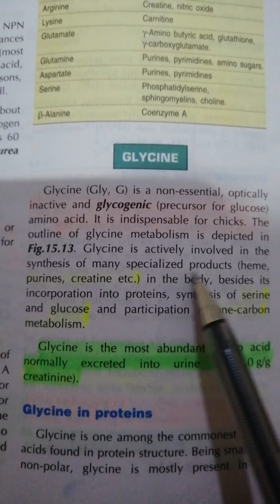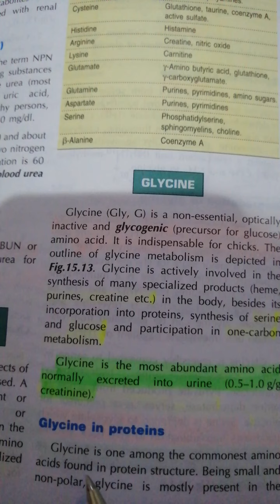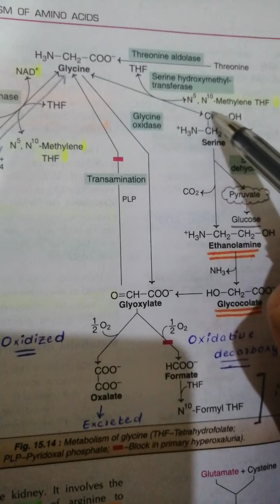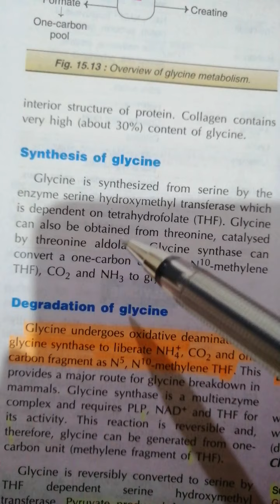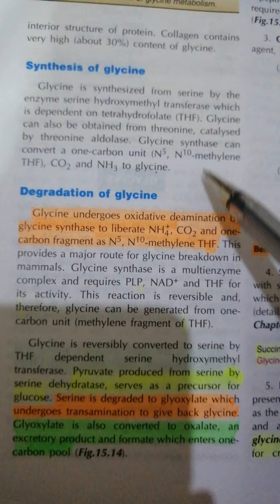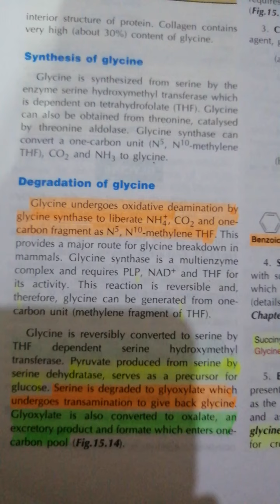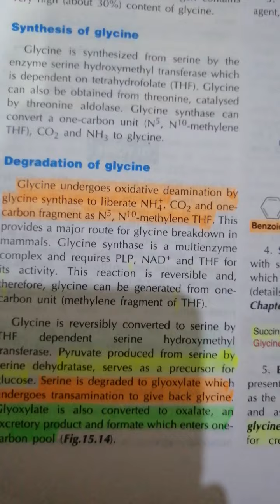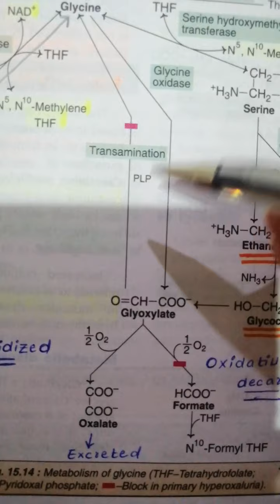Biochemistry of Glycine Part 1